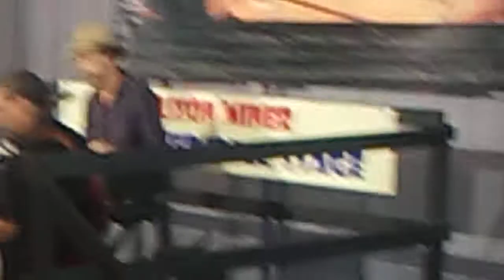Some Jazz guitar at Jazzfest 2018